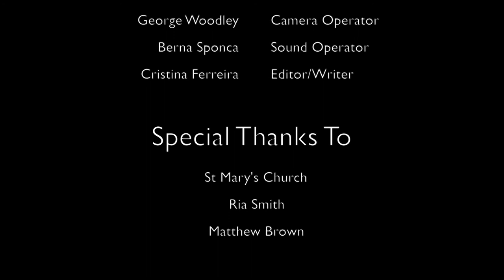Life Is A Playground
Short film for our 2nd year uni project